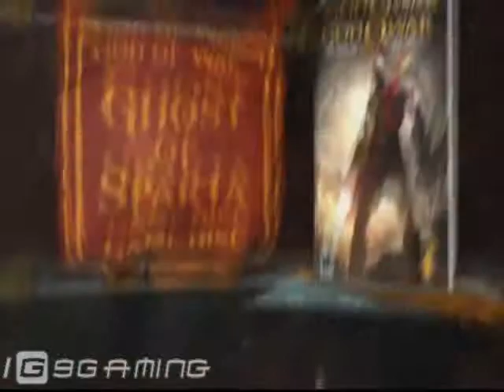God of War® Ghost of Sparta Entertainment Pack - PSP